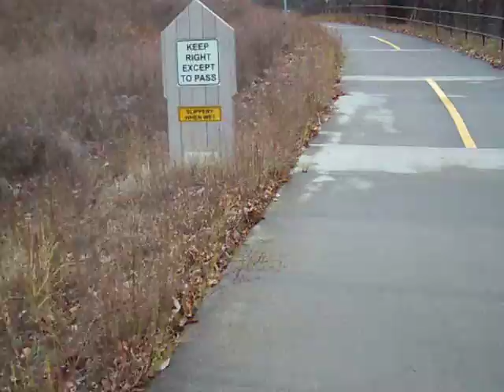Rottenwood Creek Trail Marker Sign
Reaching the Mile Marker on the Trail